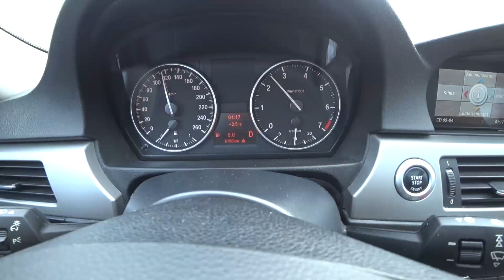В Литву за авто, из Киева выпуск 4 часть 3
Очередная поездка в Литву. Авто-подбор в Европе, грузовой и легковой техники. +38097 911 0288 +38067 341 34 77 инстаграм turbotur_ec
 Сертификация за 2 минуты и растаможка или дорога домой.